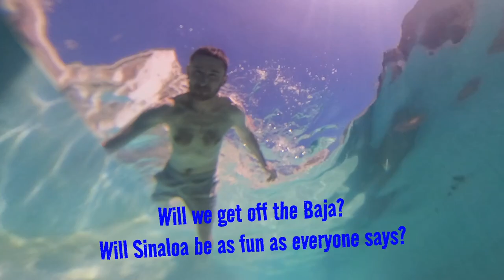Bashing down Baja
Riding down the Baja on our adventure bikes, only to find the Baja Ferry to Mazatlan is busted!
00:00 Intro
00:28 Leaving San Diego
01:34 Mexico border
02:27 Trying some sand
06:51 Back on Highway 3
09:15 To Mike’s Sky Ranch
16:42 Mike’s Sky Ranch
19:04 Back out
19:50 San Felipe
20:47 Punta Bufeo: camping on the beach
25:39 Santa Rosalita
27:02 Mulege
30:25 Ciudad Insurgentes
31:09 La Paz
31:45 Baja Ferry terminal
32:08 Todos Santos
35:49 More sand
36:42 desert assassination